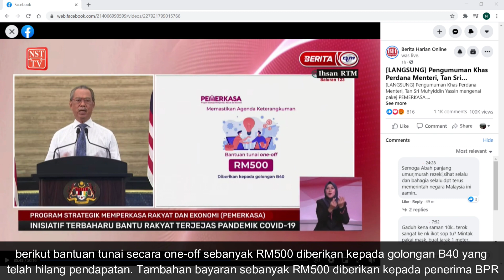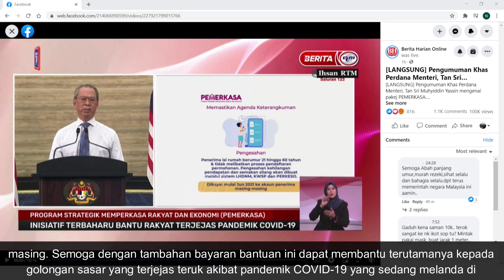Tarikh Bayaran Bantuan Tambahan RM500 Kepada Penerima BPR Dan Golongan B40 Pada 31 Jun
Menurut Perdana Menteri semasa menyampaikan Pengumuman Khas Program Strategik Memperkasa Rakyat dan Ekonomi (PEMERKASA) hari ini, Tan Sri Muhyiddin Yassin berkata, Kerajaan akan memperuntukkan RM1.2 billion kepada 2.4 juta penerima untuk mendapatkan bantuan seperti berikut:

1) Bantuan tunai secara one-off sebanyak RM500 diberikan kepada golongan B40 yang telah hilang pendapatan.

2) Tambahan bayaran sebanyak RM500 diberikan kepada penerima BPR yang berpendapatan RM1000 dan ke bawah.

Bantuan tambahan/baru di bawah Program Strategik Memperkasa Rakyat dan Ekonomi (PEMERKASA):

Permohonan Baru GKP 3.0 RM1000 Akan Dibuka 1 April Bagi PKS Yang Tidak Menerima GKP Sebelum Ini: